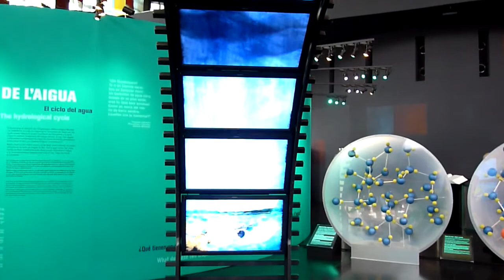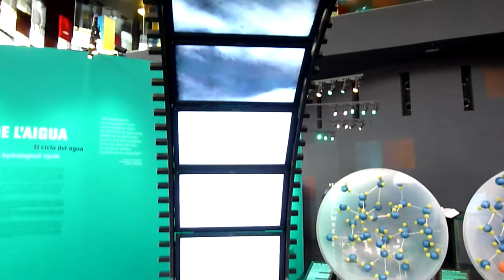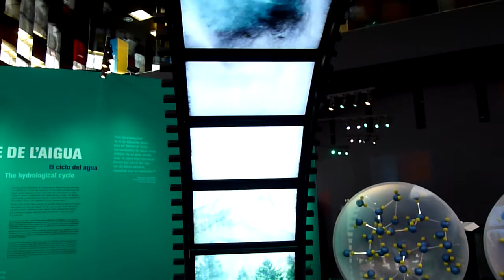AGBAR. Diagonal. Barcelona. 8.2.10 139.MTS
Video realizado en la exposiciòn de la Potabilizaciòn del Agua Salada que se realiza en el  Edificio
Agbar en la Diagonal.